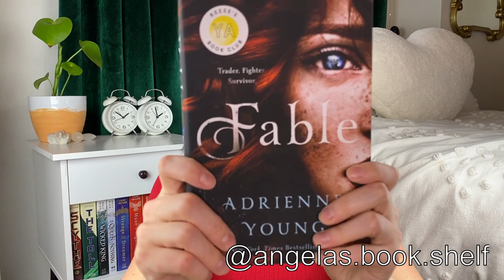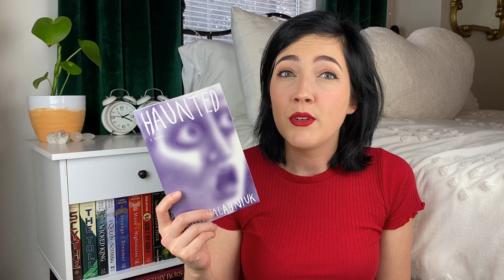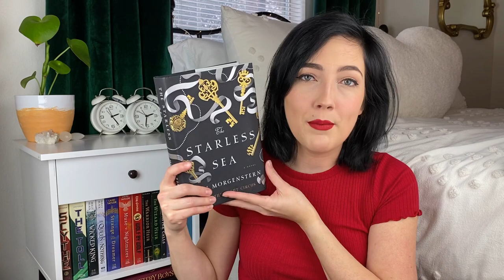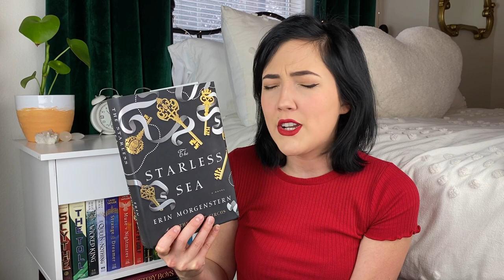Last Unhaul of 2020 😒📚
⛄ HAPPY HOLIDAYS ⛄